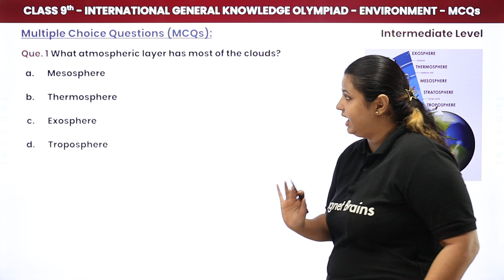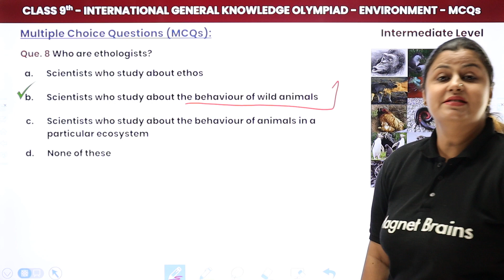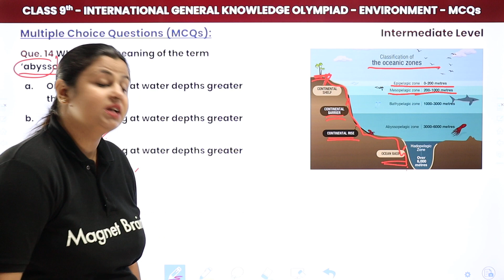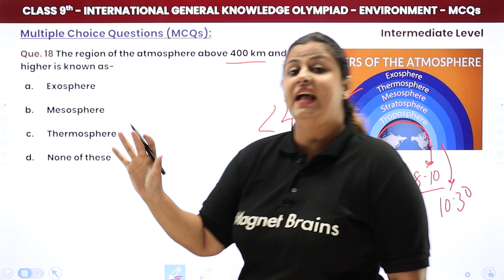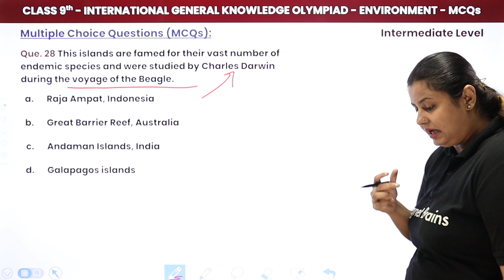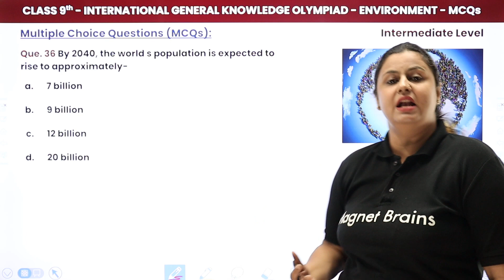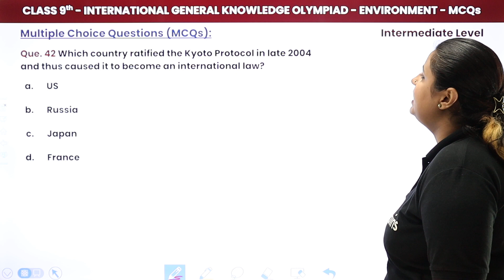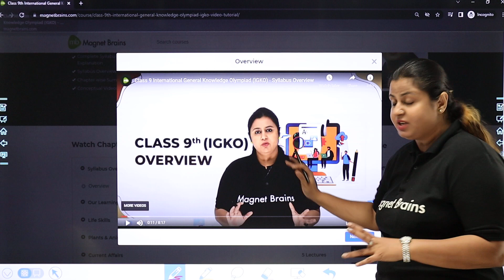Our Environment - Intermediate Level MCQs | Class 9 International General Knowledge Olympiad (IGKO)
✔️ Class: 9th
✔️ Subject: International General Knowledge Olympiad (IGKO)
✔️ Topic Name: Our Environment - Intermediate Level MCQs
✔️ Topics Covered In This Video (By Vania Mam): Discussed Intermediate Level MCQs of Chapter Our Environment for International General Knowledge Olympiad (IGKO)
00:00 Introduction
02:59 Question No. 1 to 10
15:23 Question No. 11 to 20
33:56 Question No. 21 to 30
43:57 Question No. 31 to 40
57:38 Question No. 41 to 50